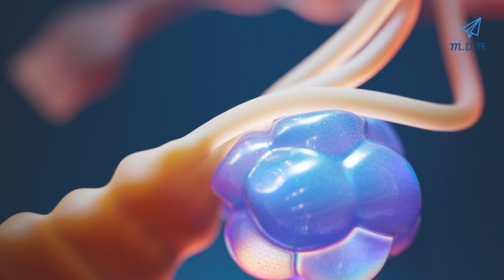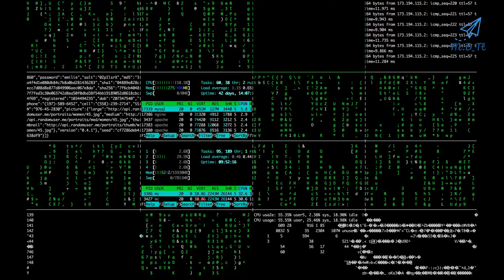Alam Semesta: Kode Tertulis dari Sang Pencipta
"Apakah Alam Semesta Hanya Program Tuhan?"
"Kita Hidup di Simulasi? Rahasia Informasi Alam Semesta"
"Kode Tersembunyi di Alam Semesta: Program Sang Pencipta"
"Realitas atau Ilusi? Alam Semesta sebagai Informasi"
"Apakah Kita Hidup dalam Hologram Tuhan?"
"Alam Semesta: Narasi Besar yang Ditulis Tuhan?"
"Misteri Lubang Hitam: Apakah Realitas Itu Nyata?"
"Manusia vs AI: Apakah Kita Program dalam Program?"
"Semua Hanya Teks? Alam Semesta sebagai Data Ilahi"
"Massa, Energi, Informasi: Apakah Kita Hanya Kode?"
"Mengapa Alam Semesta Seperti Program Komputer?"
"Tuhan, Hologram, dan Informasi: Rahasia Kehidupan"
"Dari Einstein ke AI: Alam Semesta sebagai Program Ilahi"
"Apakah Kita Hanya Cerita dalam Program Kosmik?"
"DNA, AI, dan Alam Semesta: Semua Hanya Informasi?"